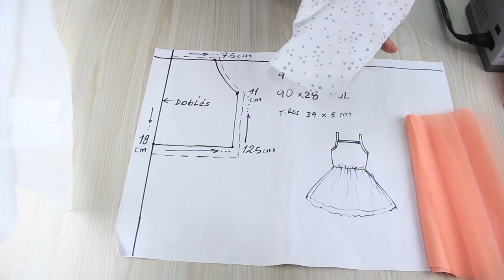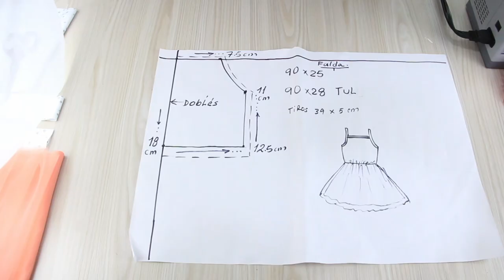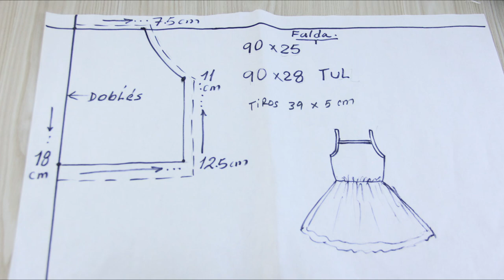He cosido este elegante VESTIDO así de fácil - ¡Todos piensan que lo he comprado!